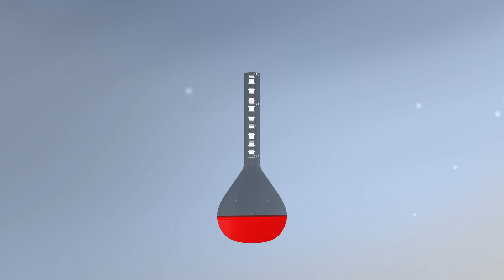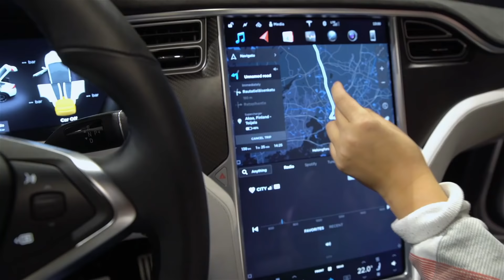Abracon's Automotive Solutions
Abracon’s range of automotive solutions are TS 16949 Certified and AEC Q200 qualified. They work for automotive applications like body electronics, infotainment, telematics, lighting, ADAS and auto gateways. They offer support for high temperature ranges with options available for compact package sizes. PPAP is also available upon request.